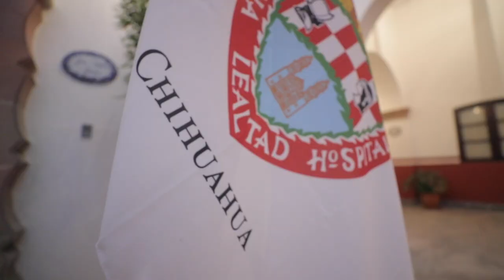Reunión de Gobernadores de Acción Nacional (GOAN),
En DoloresHidalgoCIN nos reunimos los integrantes de la @GOAN_MX, para establecer acciones que contribuyan al fortalecimiento de la democracia, la libertad en lo político, social, económico y se respete el federalismo.
Es un gusto contar con su presencia en GTO